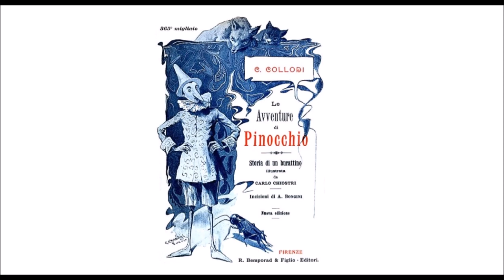Audiolibro C. Collodi: Le Avventure di Pinocchio - Capitolo XXXI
Dopo cinque mesi di cuccagna, Pinocchio, con sua grande maraviglia, sente spuntarsi un bel paio d’orecchie asinine e diventa un ciuchino, con la coda e tutto.